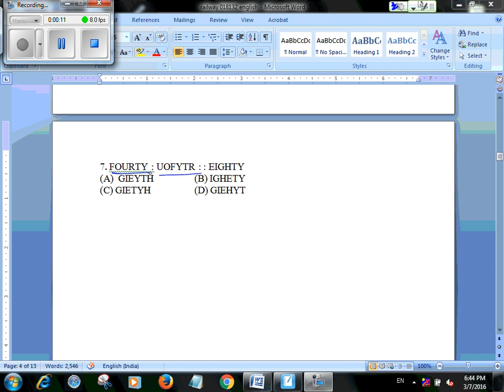SCC NEW_14 Q.7